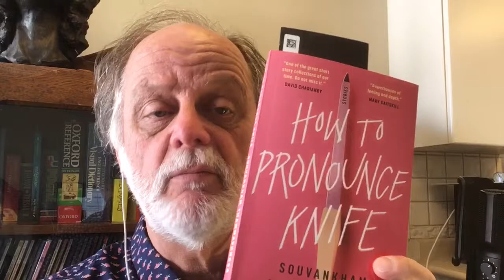How to Pronounce Knife (2021 Review)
Thammavongsa, Souvankham, and James Tang. *How to Pronounce Knife: Stories*. Toronto: McClelland & Stewart, 2020.

Winner of the Giller Award in 2021 this collection of short stories focuses on the life of Laotian immigrants to Canada and their challenges of racism, adaptation to cultural norms, sex, love, work, loneliness and death.

Highly recommended.

Immigration — Canada — Fiction